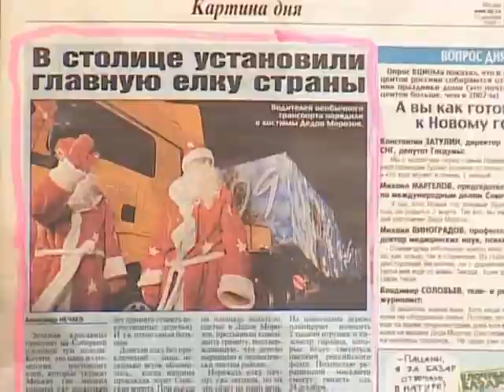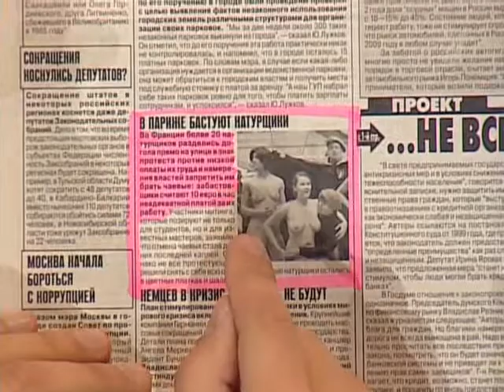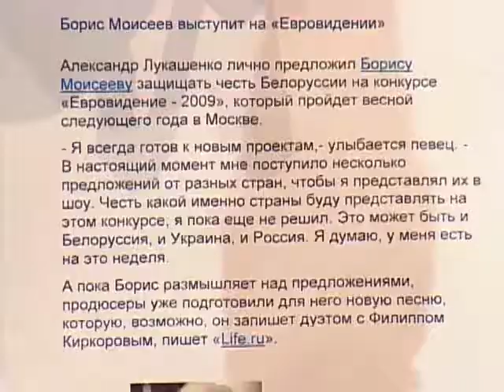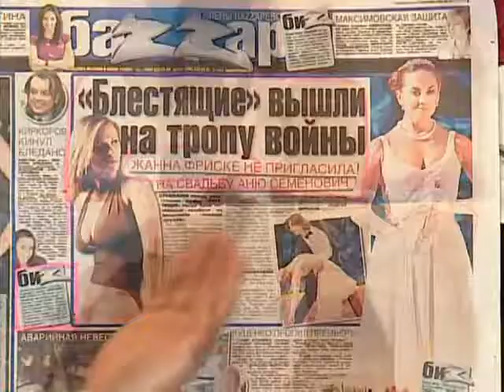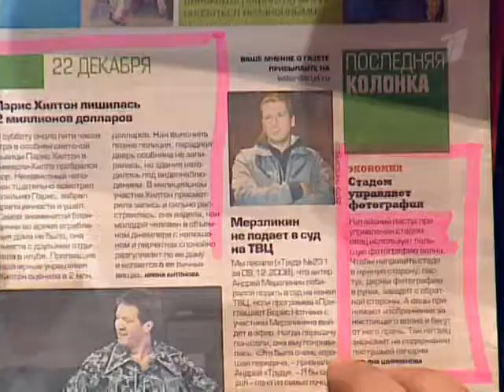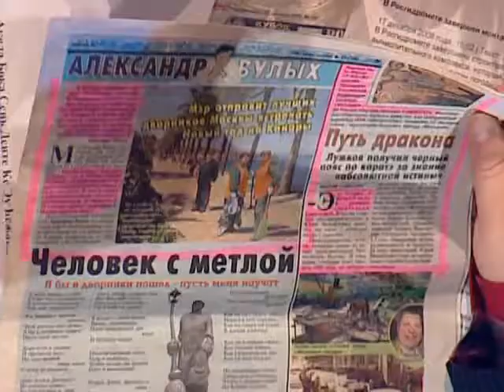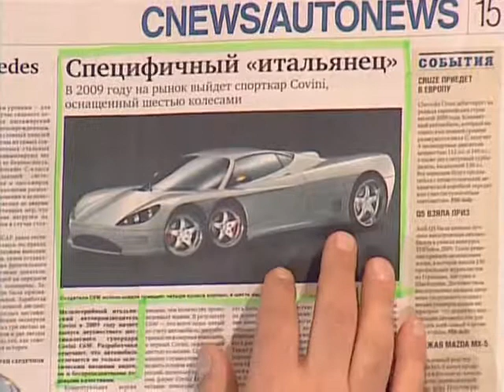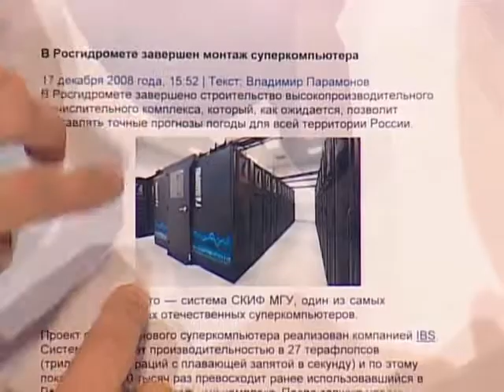Прожектор 019 НГ cut